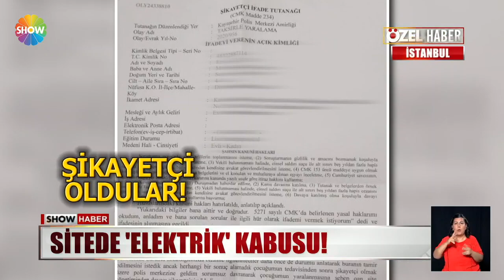Sitede "elektrik" kabusu!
İSTANBUL'DA 7 YAŞINDA BİR ÇOCUK SİTEDE OYUN OYNARKEN AÇIKTA DURAN ELEKTRİK KABLOLARINA DOKUNUNCA ÖLÜMÜN EŞİĞİNDEN DÖNDÜ. ŞOKU ATLATAMAYAN AİLE SORUMLULARA DAVA AÇMAYA HAZIRLANIYOR.